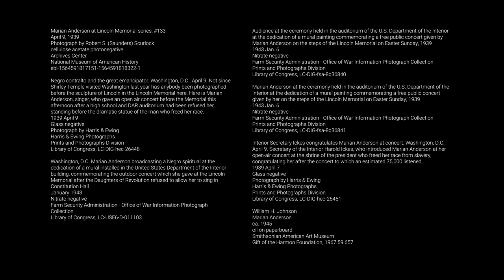“Fighters for Freedom” Across the Smithsonian: Marian Anderson’s Fur Coat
Samir Meghelli, senior curator at the Anacostia Community Museum, answers the question, “What can this fur coat tell us about Marian Anderson?” An internationally acclaimed singer, Marian Anderson used luxury wear as a symbol of African American possibility and progress. Meghelli discusses the fur coat Anderson wore while performing at President John F. Kennedy’s inauguration in 1961 and how she used her stature to break down color barriers in the field of the arts.

Artist William H. Johnson portrayed Marian Anderson in at least three paintings in his “Fighters for Freedom” series in the mid-1940s. The series celebrates African American activists, scientists, teachers, performers, as well as international leaders working to bring peace to the world. This video accompanies SAAM’s exhibition “Fighters for Freedom: William H. Johnson Picturing Justice.”